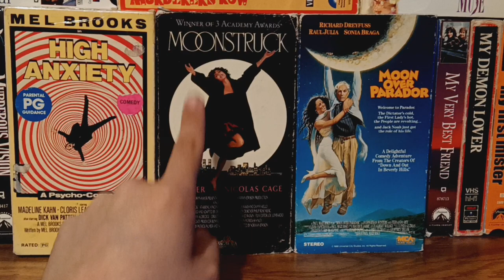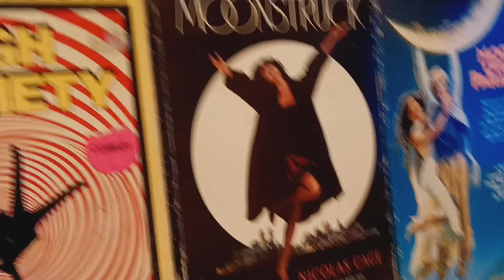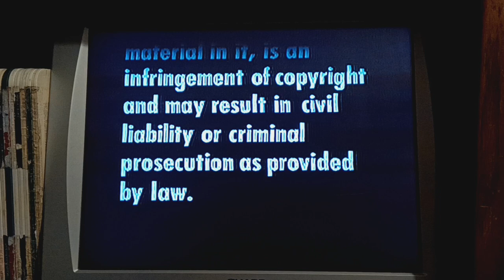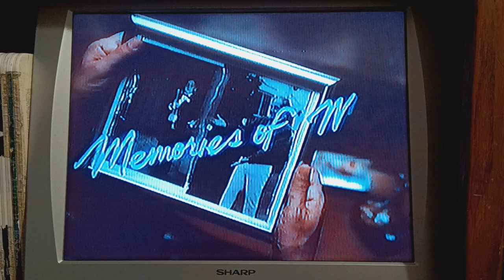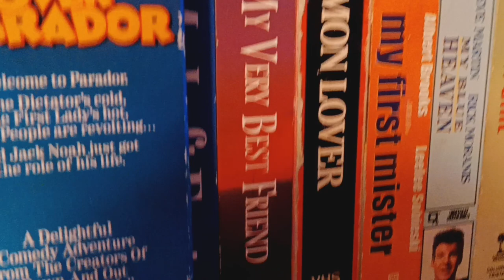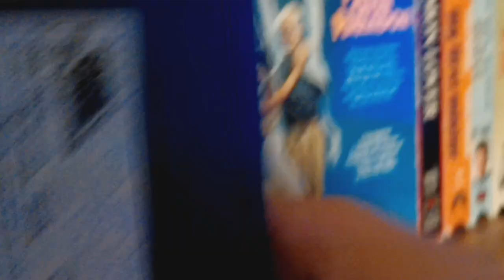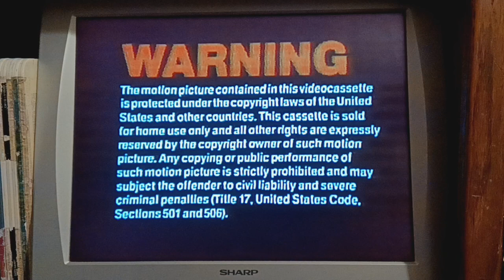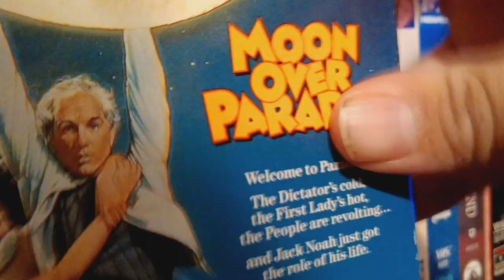Triple Feature VHS Opening#38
Requested By Curtis Evans DylanFagan5
& FatPizza6912 This Is Gonna Be#38
The Opening For High Anxiety
1.1976 Magnetic Video Corporation
Logo[Twentieth Century Fox Variant]
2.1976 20th Century Fox Logo[Fanfare]
The Opening For Moonstruck
1.Warning Scroll Screen
2.1982 MGM/UA Home Video Logo
3.1987 MGM/UA Communications Co. Logo
[Coming Soon To A Theater Near You Bumper]
4.Memories Of Me Trailer
5.Snickers Chocolate Bars Commercial
6.1987 MGM/UA Communications Co.
Logo/1987 Metro Goldwyn Mayer Logo
The Opening For Moon Over Parador
1.Universal Studios Florida Promo
2.Warning Screen
Coming Attractions Bumper
4.1983 MCA Home Video Logo
5.1975 Universal Pictures Corporation Logo